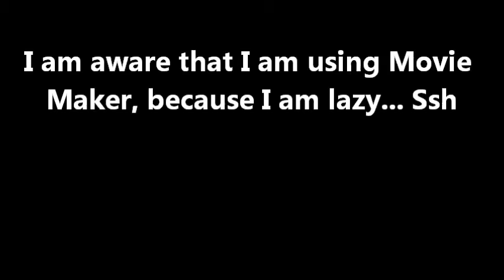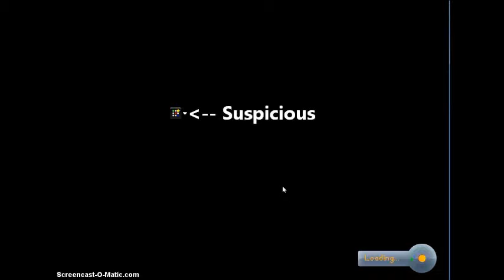Dodgy Helicopter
[Description has been inserted]